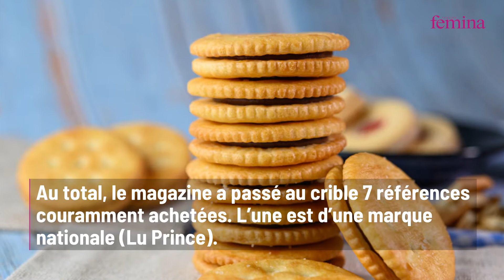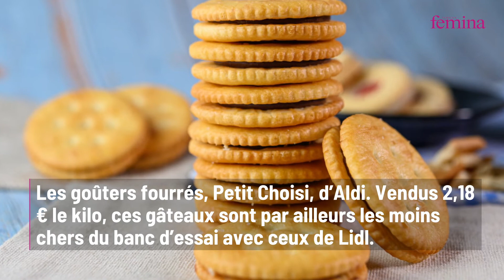Voici les meilleurs biscuits fourrés au chocolat selon « 60 Millions de consommateurs » et ce sont a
Au petit déjeuner ou au goûter, les enfants sont friands de ces biscuits tout ronds fourrés de chocolat. Mais que valent-ils sur le plan nutritionnel ? « 60 Millions de consommateurs » les a analysés. Voici ses conclusions.